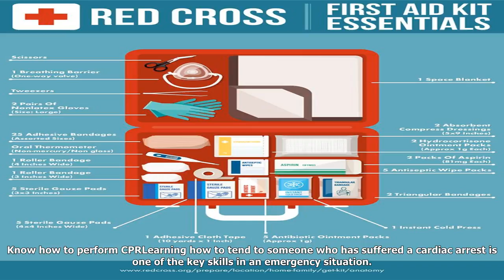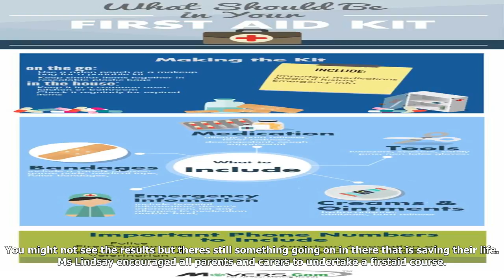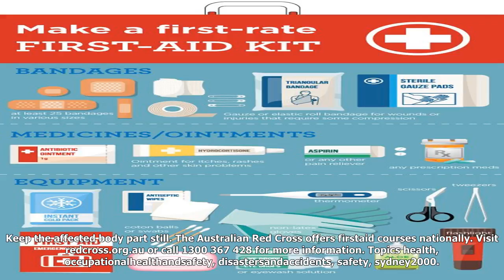Do you know your first aid?